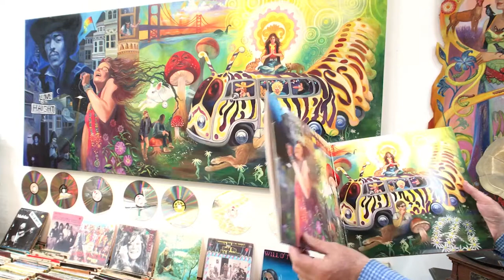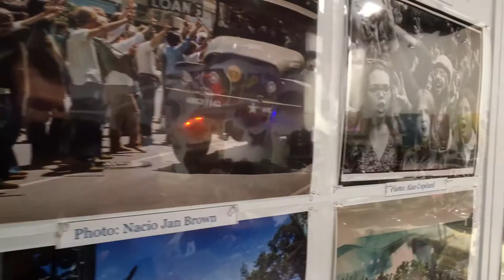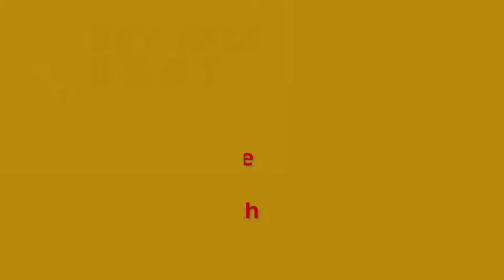Bay Area Art Beat June 2019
Interviews with local arts professionals in Berkeley recorded at The Arthouse Gallery & Cultural Center with host Susan Duhan Felix. Program includes listings of local events in the Bay Area. Guests: Betty Blakeslee of the World Harmony Chorus, Harold Adler of the Art House Gallery, and Mary Borders and David Flack of the Berkeley Community Chorus.